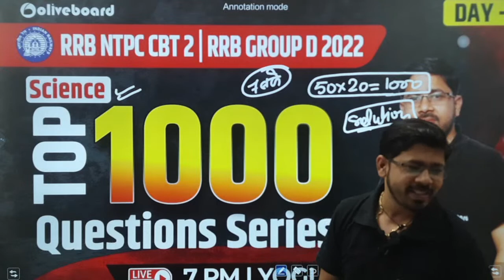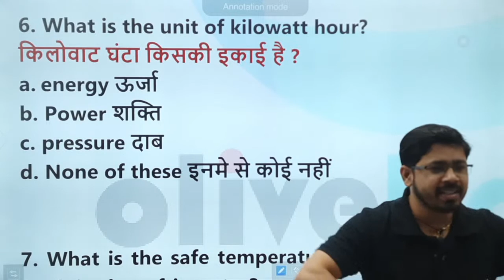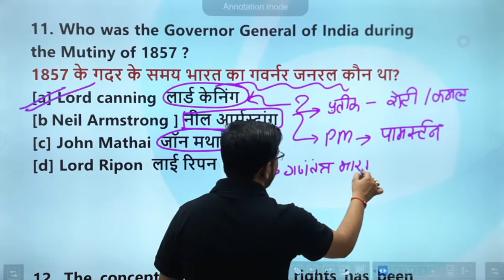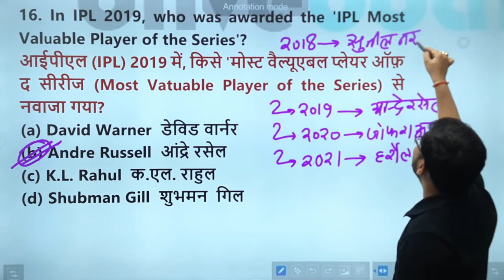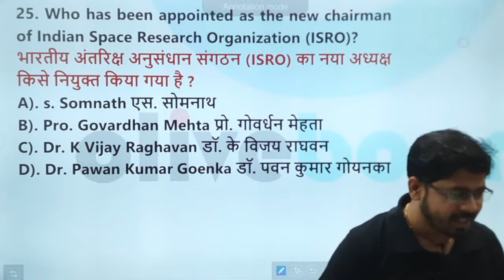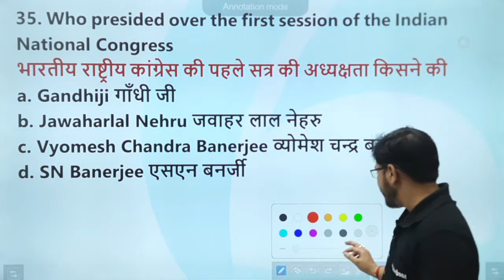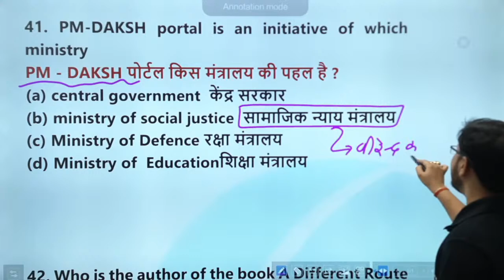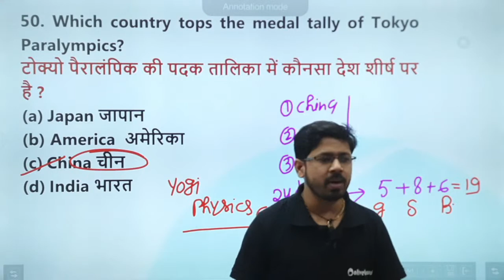SSC MTS/हवालदार Exams 2022 | SSC CHSL Exams 2022 | General Awareness | Day 1 | By Yogi Sir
SSC MTS/हवालदार | SSC CHSL 2022 | General Awareness | Day 1 | By Yogi Sir

07:00AM -    CURRENT AFFAIRS      BY RAHUL SIR

09:00 AM -      MATHS                      BY RAVINDER SIR
05:00 PM -      ENGLISH                   BY POOJA MAM

                         SPECIAL CLASSES
02:00 PM -      SCIENCE                                BY YOGI SIR
04:00 PM -      ICAR-IARI TECHNICIAN.     BY SHEETAL MAM

06:00 PM  -      STATIC GK                BY  SHEETAL MAM
07:00 PM  -      GK+SCIENCE             BY  YOGI SIR
08:00 PM  -      MATH                          BY SAURABH SIR
09:00 PM  -      REASONING               BY RAHUL SIR
10:00 PM  -      SCIENCE                     BY SAURABH SIR